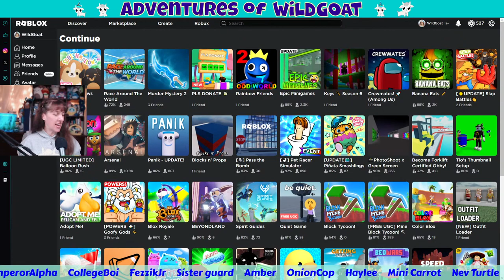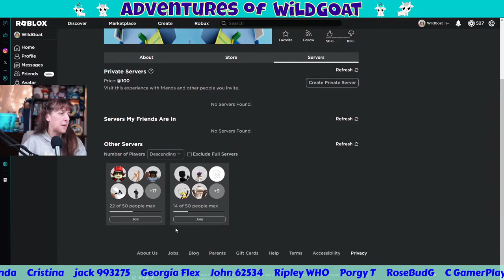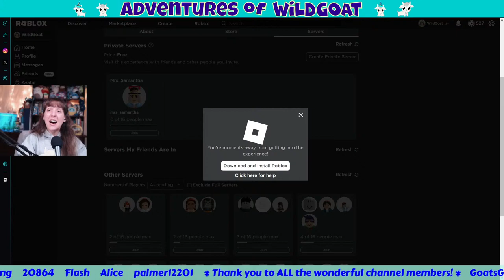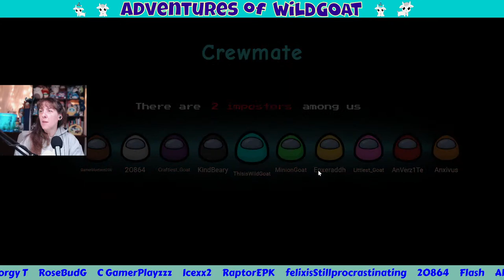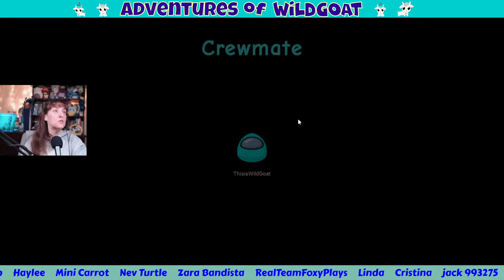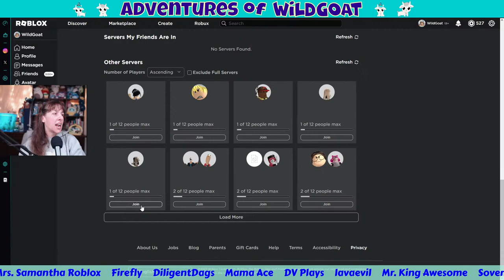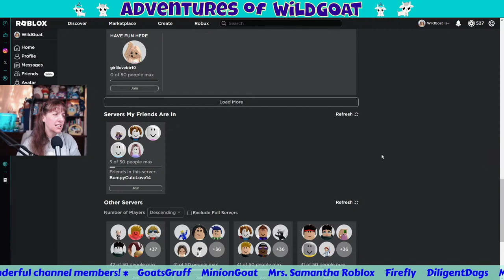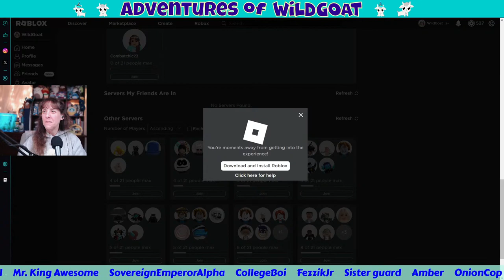[GIVEAWAY] Roblox Game Night! - Live Stream - Robux Giveaway at the End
Join in the fun of the games tonight!!!
I have some Robux to give away tonight 🎉

!hi
!love
!help
!merch
!time
!uptime
!phone
!welcome
!tankee